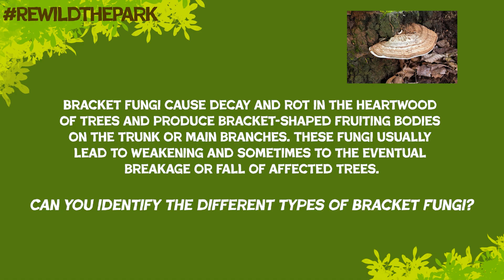Rewild The Park - Life Of The Dead Tree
Welcome to this spot in the park where you can learn more about the life that a dead and decaying tree supports.